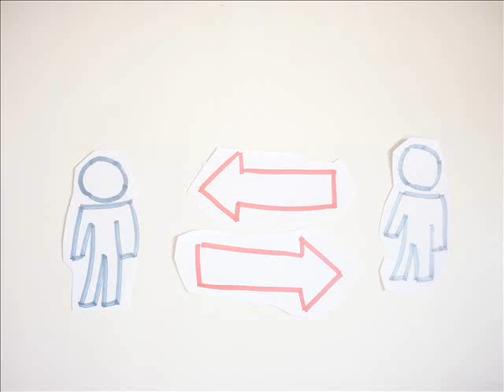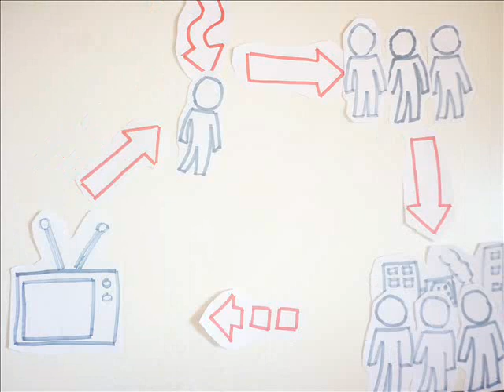Cómo se relacionan la cultura, la comunicación y los medios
AO 2 - Teorías de la comunicación 2013, PyRM
Bazán, Nicolás